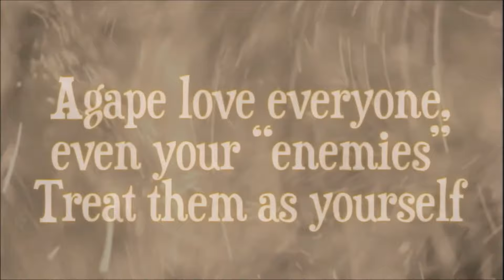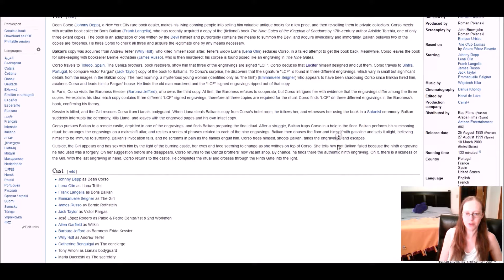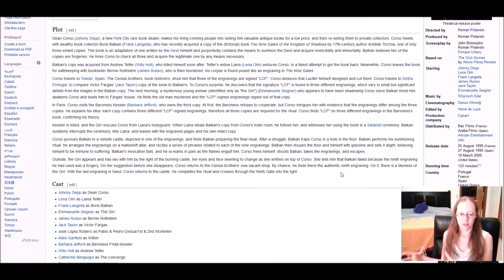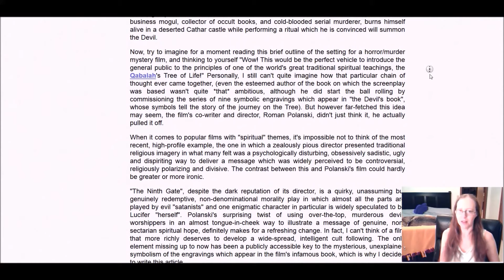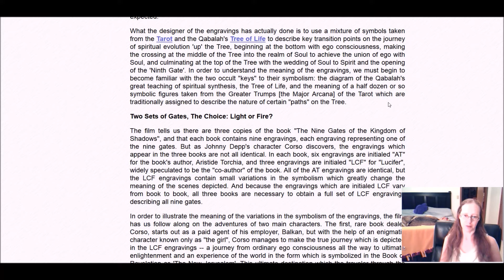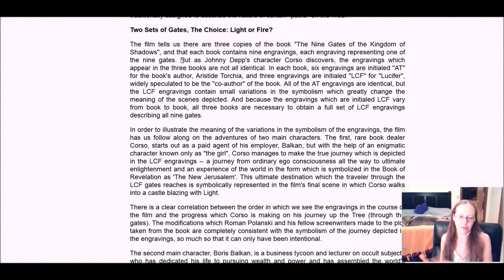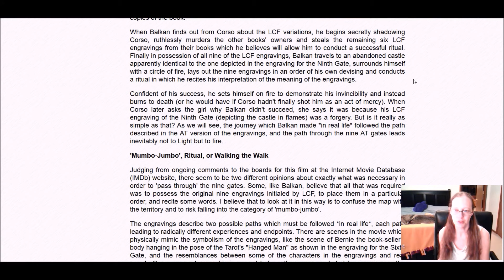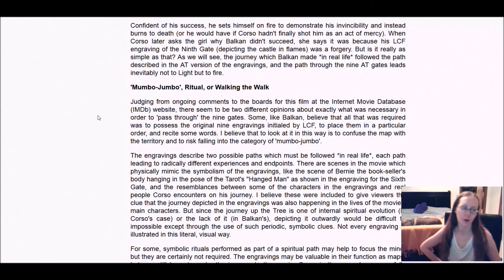The Narrow Path to the Kingdom of Heaven Part VI: The Ninth Gate and the Kabbalah